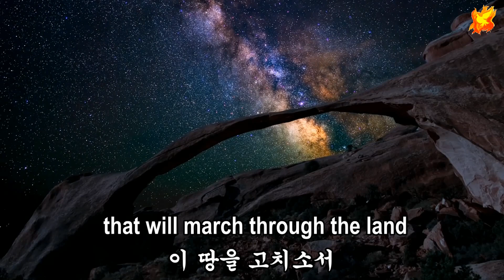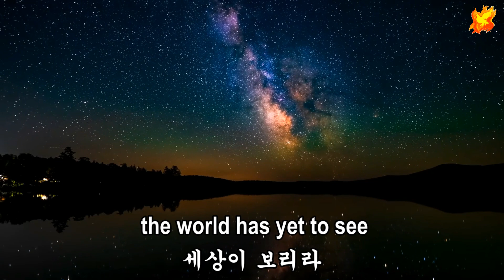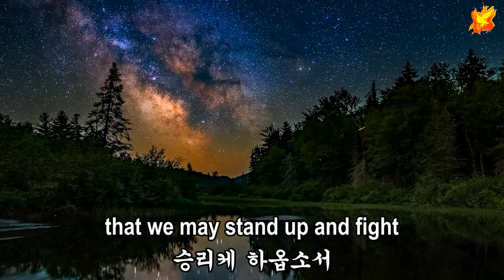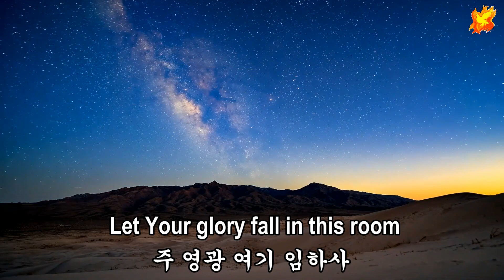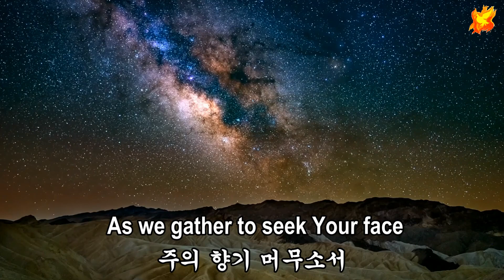Father of creation, with lyrics - 창조의 아버지 ( 영한 가사 자막 )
Title : Father of creation (Let Your glory fall, Author : David Ruis 1992
Sung by : Sonia
Producer : Colin Brown
Uploaded : 20th October 2023